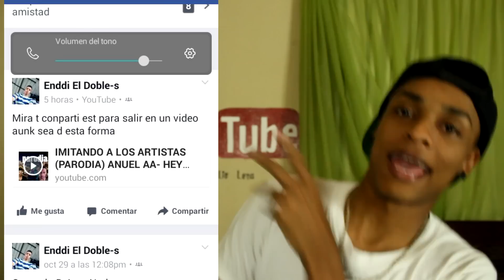TIPOS DE CLIENTES EN UNA BARBERIA - HEY JULIO LORA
Feliz año nuevo para todos que Dios los bendiga siempre
gracias por el apoyo full que me andado este año